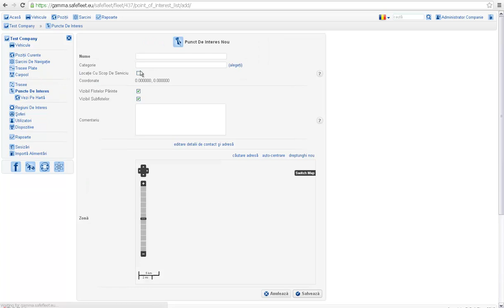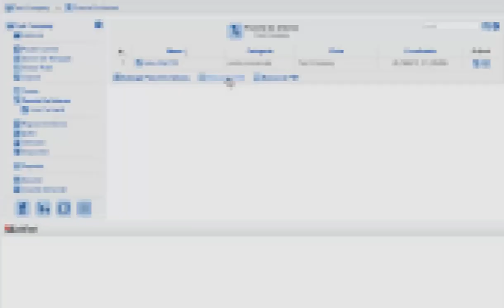Puncte de Interes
Flota dvs. are in aplicatia SafeFleet Portal meniul Puncte de Interes. Punctele de interes sunt perimetre dreptunghiulare ce pot fi setate pentru stationari ale vehiculelor de genul domiciliu, sediul firmei, adrese de livrare, furnizori, clienti, statii de carburant,  piete, parcari si shopping centere. Orice zona la care vehiculele fac frecvent calatorii poate fi setata ca Punct de Interes.

Punctele de interes pot fi introduse manual sau pot fi importate automat de catre noi.

Cand setati un punct de interes, trebuie sa ii dati un nume si sa creati o categorie pentru el. Bifati ca punctul de interes sa fie vizibil si subflotelor sau flotelor parinte daca doriti ca el sa va apara in rapoartele de pe intreaga flota.

Va putem importa lista de puncte de interes in aplicatie daca urmati 3 pasi simpli:
Descarca CSV la Puncte de Interes.
Completeaza datele punctelor de interes folosind capul de tabel.

Folositi apoi calatoriile si traseele pentru a vedea prin ce puncte de interes au trecut vehiculele dvs.!